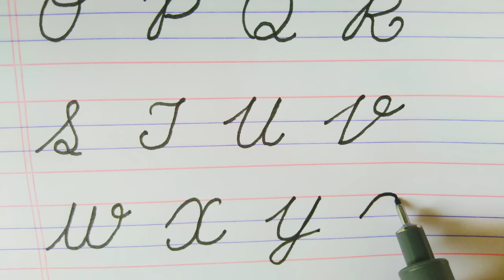Cursive writing for Beginners #2, A to Z, CBSE ICSE IGCSE IB, Capital letters कैसे लिखना सिखाएं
Cursive writing ( A to Z) for Beginner
Ideal for learning & practising Cursive letters & As per  CBSE ,  ICSE, IGCSE IB, State Board & NCERT recommendations. Capital letters कैसे लिखना सिखाएं | Learn cursive handwriting. Improve your handwriting with our videos
For an alternate version of M & N
Helps in scoring good marks and speed writing.  Sabko करसिव राइटिंग कैसे लिखना सिखाएं.
This video is intended for parents and teachers and adults  to learn cursive handwriting.

Cursive style English alphabet handwriting is the best option for children. The smooth flow of the cursive strokes helps in speed writing as well.
One of the most important aspect is the letter orientation i.e. how to start and end the letter. This forms the base in ensuring you get a smooth action when writing.

When we started Advaitam in 2011 we knew based on what we saw in the classroom environment that writing is going to become major challenge for the new generation. Beautiful and stylish handwriting would slowly but surely vanish with the advent of the mobile phone. We hear a lot of parents saying that their child just do not like to write. However the education sector in India is not yet ready to cope up with the rapid change. When we started our handwriting improvement classes for kids, our key focus was to make children write in a neat and legible manner, be it cursive or print English alphabets. Once the child show good improvement on this part, the next step is to increase the writing speed while keeping it legible.As a parent how would your improve your child's handwriting? Is your child just starting to learn writing now? Or is your child already in a higher grade and needs to improve handwriting? Strategies will change based on the age and writing style. Below are some key strategies that may be applied and mind you these are not the only ones.
Practice: If there is one thing that you can do to improve anything is practice it again & again. Be ready to make your child practice regularly every day.
Start early: Include a pencil as one of your child's toy. Give them a toy pencil. You will find a lot of foam based pencil toys. Show them how to use during play time. Then move on to thick pencil shaped crayons. One common mistake is that parents wait way too long to introduce pencil to their child.
Be consistent: Ensure that your child gets enough time to scribble and write as part of play. Buy an erasable writing board as well.
Focus on the grip: Throughout the toddler years focus on how your child grips the pencil and correct the grip early in to a tripod grip.
Academic writing: Once they start writing in school be quick to help your child write with a proper pencil and ensure they follow the proper tripod grip and stress free posture.
Join a handwriting class: If for some reason you child needs handwriting improvement, then join a proper handwriting class and ensure your child attends regularly and adapts to the changes quickly.
Encourage hobby writing: Try to develop a hobby around writing, maybe encourage story or essay writing.
Join a drawing class: Drawing does help as it essentially is writing. Encourage them to draw things of their interest. This will definitely work towards them actually enjoying using the pencil.
If you focus on the above strategies, you have a good chance of ensuring that your child enjoys writing.
If you have experiences in working with your child's handwriting, please so share in the comments section.

english mein cursive kaise likhe
Zane Bloser
D'Nealian
Handwriting without tears
cursive write
cursive fonts
cursive
Improve your handwriting in 1 day
How to write simple and easy cursive writing

abcdefghijklmnopqrstuvwxyz